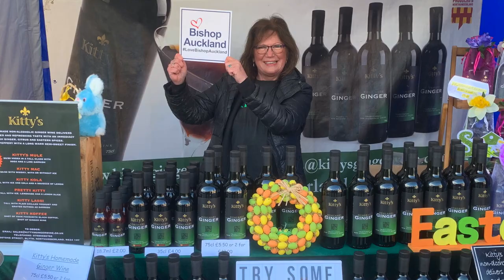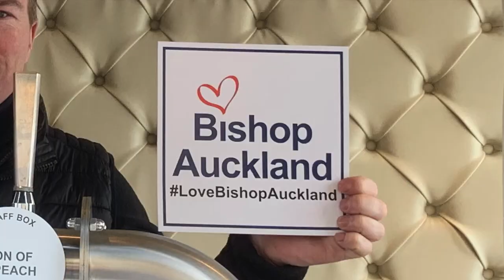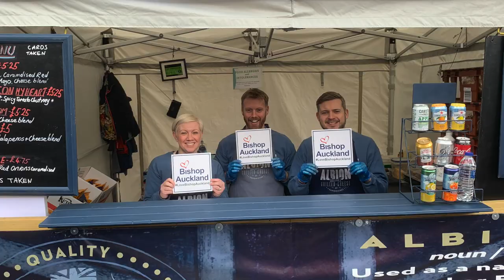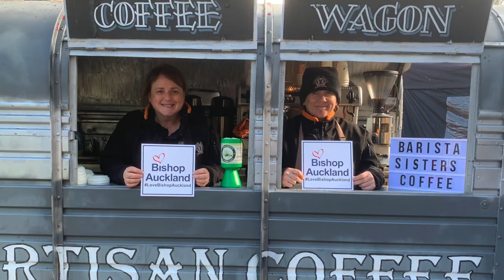LoveBishopAuckland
LoveBishopAuckland is a social media campaign to promote positive messages on everything related to Bishop Auckland.

Launched in April 2019, there's already been support from many local shops and businesses, residents and even TV celebrities!

Everyone who is passionate about the town can be part of it…. the social media posts can be related to the history, heritage or culture.

(Song featured in this video is 'Bishop Auckland - A Little Town' written by John Lambert)